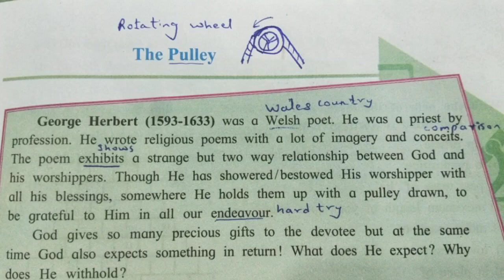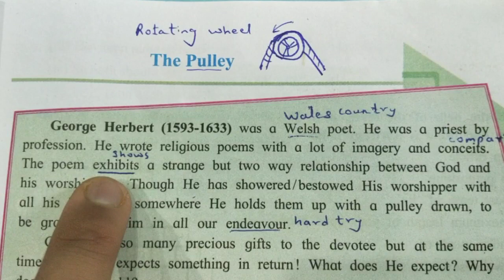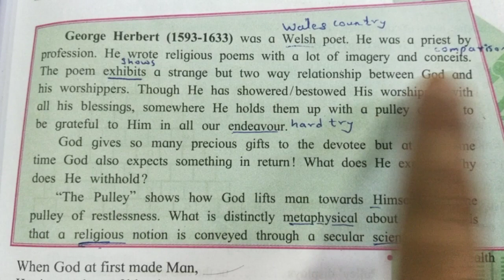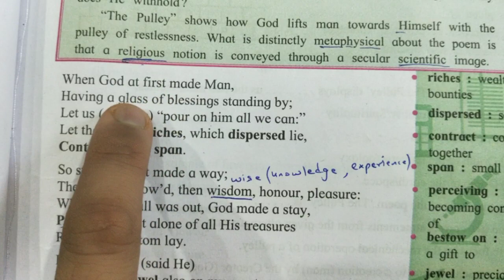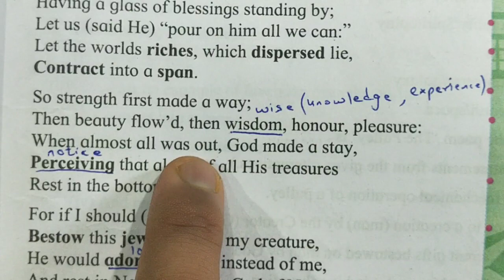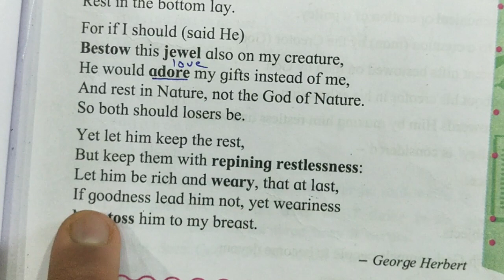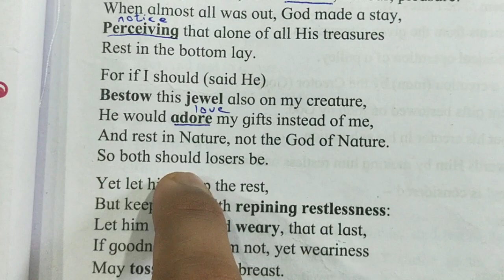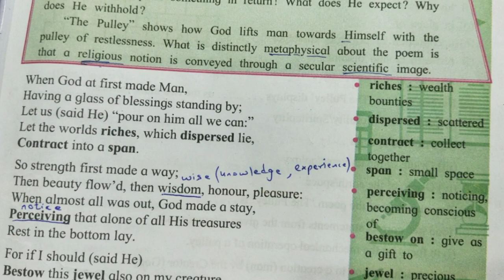The Pulley by George Herbert in Hindi with summary and appreciation class10 SSC English 2.4 10th std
English Kumarbharti
Class10
2.4 The Pulley
By George Herbert
With Appreciation and summary